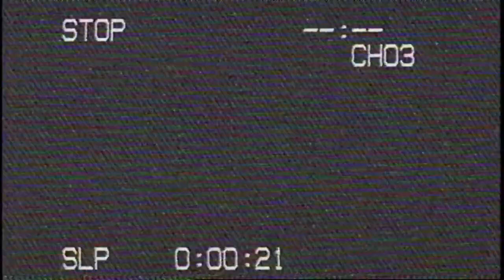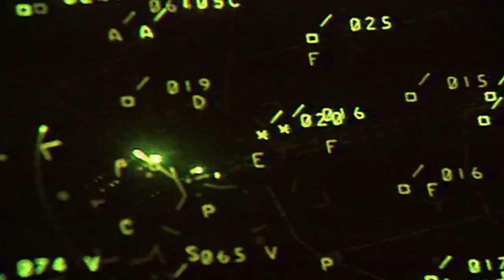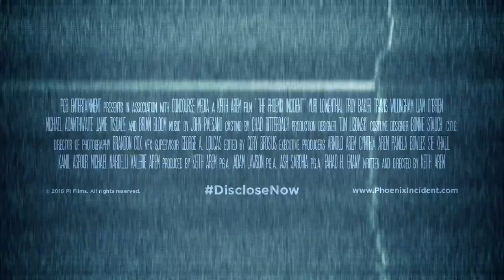Инцидент Феникс / The Phoenix Incident - трейлер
Трейлер дебютной режиссерской работы американца Кита Арема, под названием «Инцедент Феникс», который, как заявляют создатели фильма, является эдаким полудокументальным научно-фантастическим хоррором, основанный на реальных событиях, произошедших в марте 1997 на юге США, когда большое количество людей наблюдали серию оптических феноменов, названных впоследствии «Огнями Феникса». Сейчас этот эпизод признаётся самым масштабным в истории Северной Америки зафиксированным наблюдением НЛО, хотя настоящая природа явления до сих пор остаётся под покровом тайны. Данная лента как раз пытается отыскать правду, стоящую за «Огнями Феникса», равно как и несколькими случаями исчезновения людей, так и оставшиеся нераскрытыми.